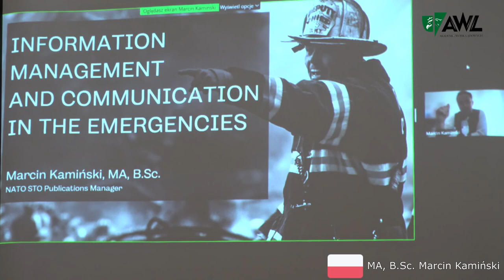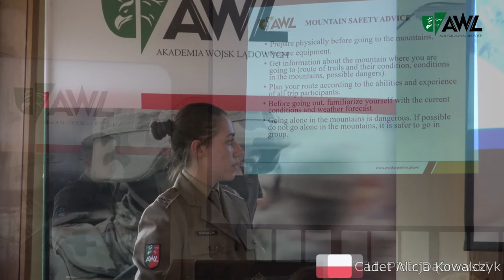First Student Conference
Representatives from 6 countries took part in the 1st International Student Research Conference entitled "Interdisciplinarity of Security. Theory-Practice-Education" on "The Armed Forces of Selected Countries in Ensuring International Security".

Military and civilian students from Lithuania, Belgium, Italy, Canada, Romania and Poland participated in the event, which took place at the "Wysoki Kamień" Mountain Training Centre on 4-6 June 2022.

The aim of the conference was to exchange views of the international academic community on the national security of selected NATO countries, as well as to spark discussion on mountain rescue systems and their impact on civil and military security.

The event was held under the honorary patronage of the Rector-Commandant of the Military University of Land Forces - Colonel Piotr PŁONKA, Doctor Habilitatus, prof. at AWL. Media patronage - Polska Zbrojna. The organisers included the Scientific Association for Education and Security Promotion, the Scientific Association for Media and Social Communication, and the High Altitude Training Section of the Military University of Land Forces. The event was supported by the Institute of National Remembrance and the War Studies University represented by the Deputy Director of the Central Library - Mrs Aneta Pajka.

The conference consisted of two parts - theoretical and practical. Speeches delivered during the theoretical part focused on selected issues of international security theory and practice, crisis management, effective information management, and safety in the mountains. Special guest Marcin Kamiński from NATO STO Colaboration Support Ofiice i Paris gave a speech at the conference and discussed information management in crisis situations.

The practical part consisted of exercises relating to emergency situations in the mountains.

The event was an excellent opportunity for the exchange of experiences between students from different countries, which is part of the process of internationalisation of the Military University of Land Forces.